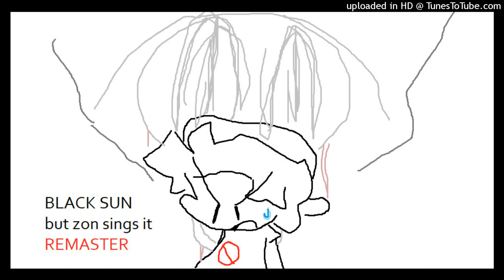black sun | black sun but faker zon sings it (REMASTER)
hi, heres the continuation of the faker cover
blah blah revie could be innocent
and also made a remaster cuz old cover was shitty (terrible chromatics,  pitched up or somthin)

original song: from cancelled sonic.exe mod

bye